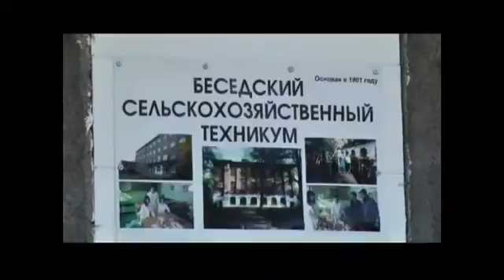Беседскому сельскохозяйственному техникуму исполн...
&nbsp;Старейший Беседский сельскохозяйственный техникум празднует юбилей. Возраст почтенный - 115 лет. В начале двадцатого века учебное заведение основали в Подробности